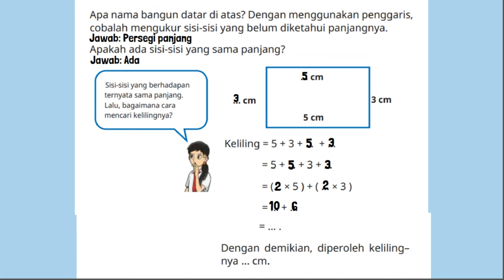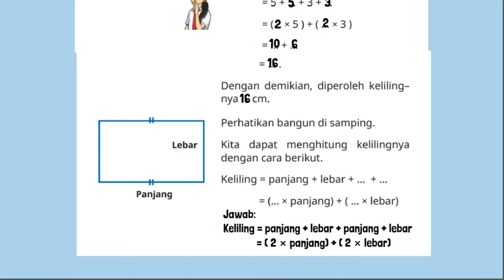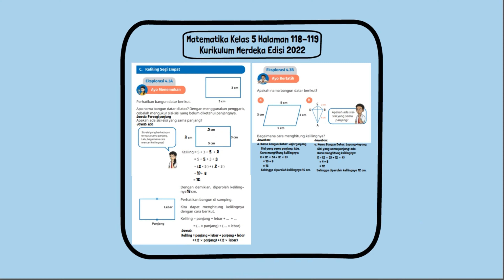Kunci Jawaban Matematika Kelas 5 Halaman 118 119 Kurikulum Merdeka Keliling Segi Empat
Kunci Jawaban Matematika Kelas 5 Halaman 118 119 Kurikulum Merdeka SD MI Edisi 2022. Keliling Segi Empat Eksplorasi 4.3A Apa nama bangun datar di atas? Dengan menggunakan penggaris, cobalah mengukur sisi-sisi yang belum diketahui panjangnya. Apakah ada sisi-sisi yang sama panjang?
Eksplorasi 4.3B Apakah nama bangun datar berikut? Bagaimana cara menghitung kelilingnya?